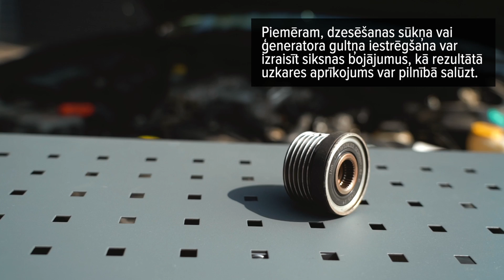Motora pārsega troksnis, ko nedrīkst ignorēt | AUTODOC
Savlaicīga dzinēja un ar to saistīto sistēmu defektu ievērošana un novēršana ļaus jums izvairīties no dārga remonta. Tāpēc vienmēr ieklausieties skaņās, kas nāk no dzinēja pārsega. Mēs jums izstāstīsim, kādas skaņas prasa tūlītēju reakciju un kā atklāt defektu.

🛒 Mūsu mājaslapā plašā izvēlē jūs atradīsiet auto detaļas, par kurām interesējaties